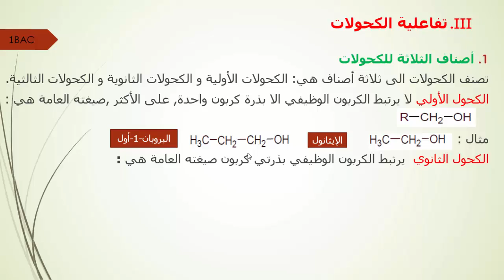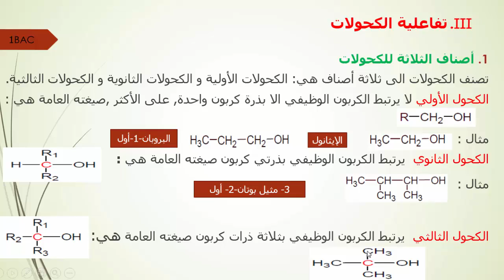أصناف الكحول Le classement des alcools